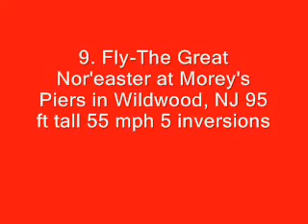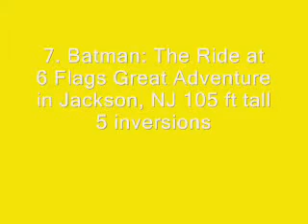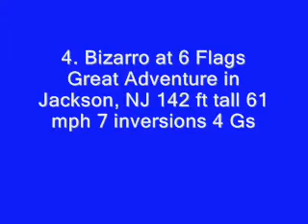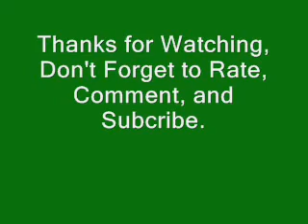My Top 10 Favorite Roller Coasters (See Description)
These are the top 10 rollercoasters that I have rode.